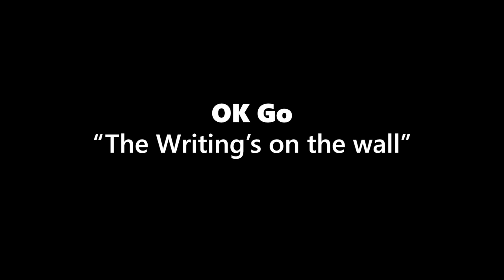OK Go - The Writing's on the Wall (LEGO version)